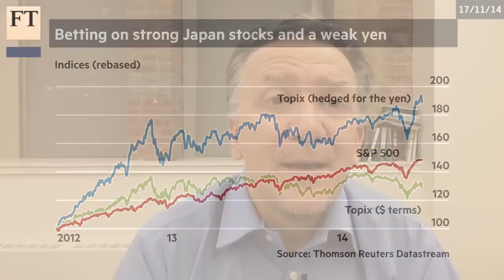Japanese recession? No problem.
John Authers reports from New York as the S&P 500 grinds to another all-time high, even as the yen falls to its lowest since 2007 on news of a Japanese recession. Plenty of European data lies ahead this week.